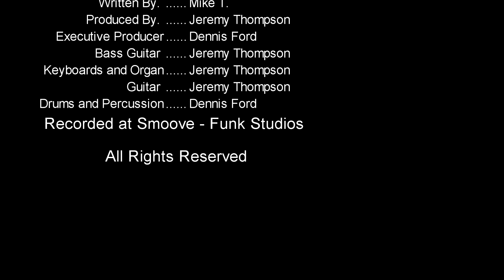In Love by. Mike T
This is what we like to call smoove-funk music. Bridging gaps between different genres of music. In this case what you have here is smooth jazz and hip hop.